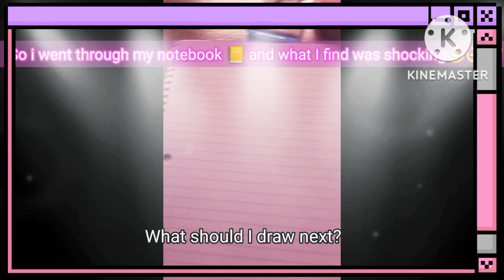So I went through into my notebook 📒 and what I find was shocking 🤯😍